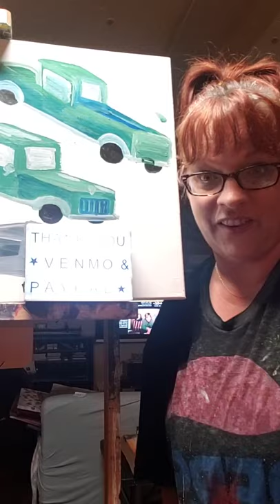How to paint trucks - Eves Creations Paint Party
1" flat- "big boy"
1/2 in flat
#4 shader- "mini me"
#1 round- "tiny"
detail brush- "mr nifty"
3 "fluffies" - small, medium, and large
Black, White, Blue,Yellow,Red acrylic paint